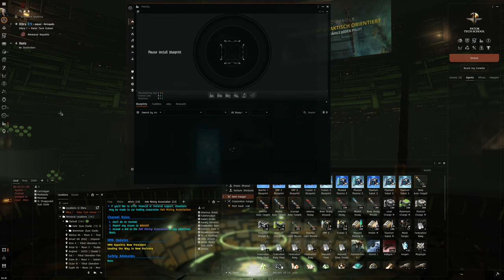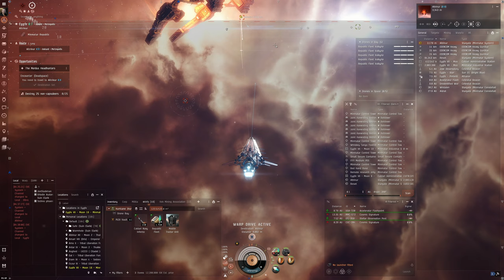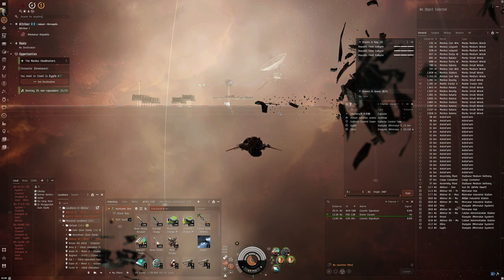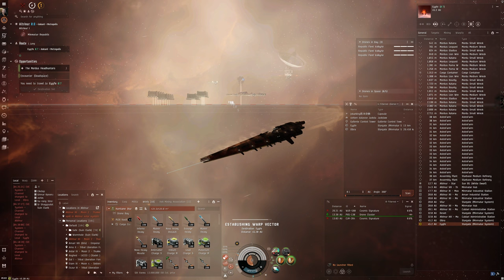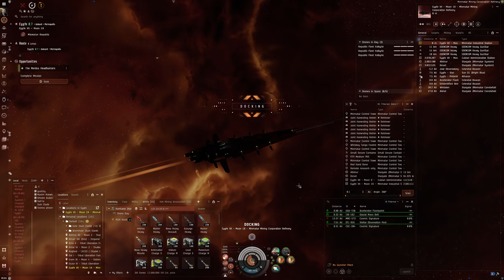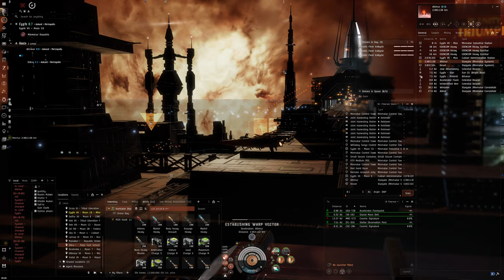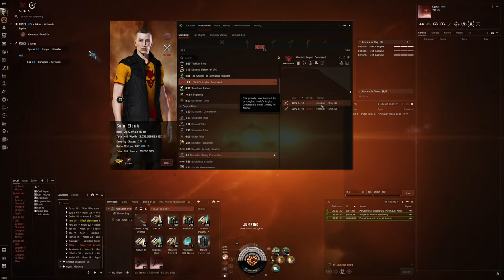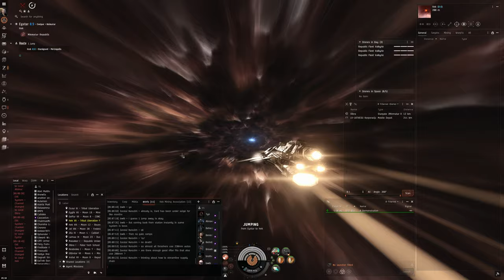Hello World: EVE Online Alpha Experience, Day 618